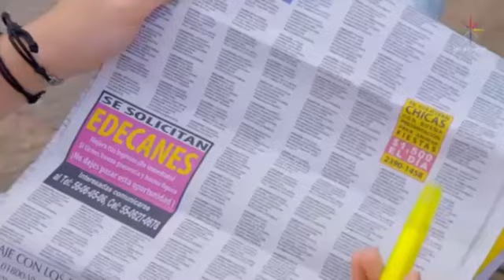La Rosa De Guadalupe ( Operaciónes de Gomita “ Araceli ” ) 1/2